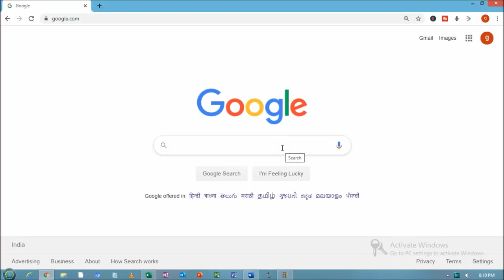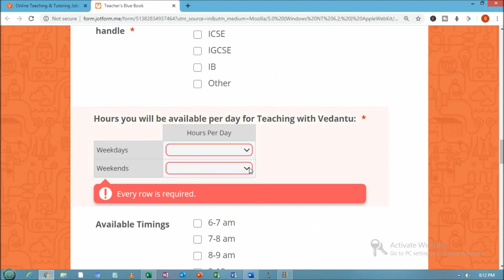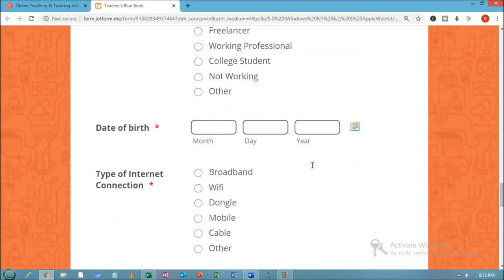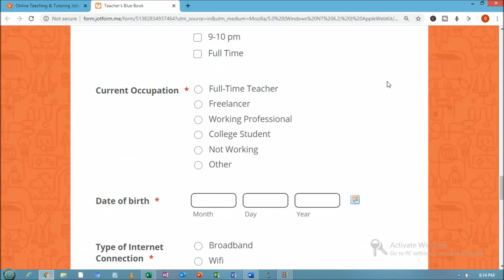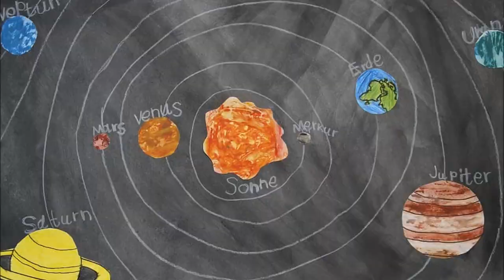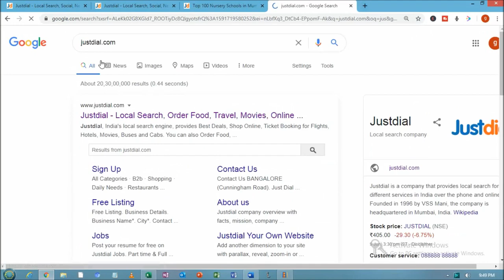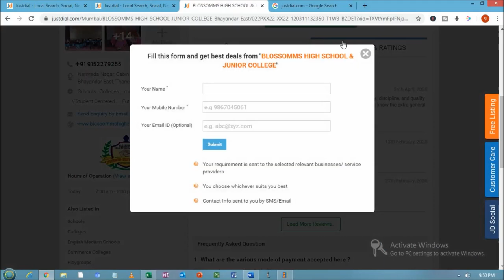Teaching job with study 5 pro tips| स्टडी के साथ टीचिंग जॉब कैसे करें [एक्स्ट्रा अर्निंग टिप्स]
how to earn money when you are a student minimum age 20 you can make good money and use it for study and room rent as well as you skill development for future expenses and govt job these tips are also helpful for all teachers and job holder they can earn extra income by vedantu.com by teaching and make money by simple activity help online form filling for private school and other activity or skill that you have .